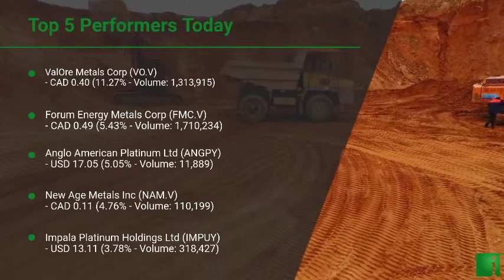InvestorChannel's Palladium Watchlist Update for Monday, September, 13, 2021, 16:00 EST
Watchlist Companies:
- ValOre Metals Corp (VO.V) CAD 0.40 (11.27%)\n- Forum Energy Metals Corp (FMC.V) CAD 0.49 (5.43%)\n- Anglo American Platinum Ltd (ANGPY) USD 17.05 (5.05%)\n- New Age Metals Inc (NAM.V) CAD 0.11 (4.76%)\n- Impala Platinum Holdings Ltd (IMPUY) USD 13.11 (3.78%)\n- Sibanye Stillwater Ltd (SBSW) USD 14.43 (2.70%)\n- MMC Norilsk Nickel PJSC (NILSY) USD 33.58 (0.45%)\n- Noront Resources Ltd (NOT.V) CAD 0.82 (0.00%)\n- Canadian Palladium Resources Inc (BULL.CN)  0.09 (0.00%)\n- Major Precious Metals Corp (SIZE.CN)  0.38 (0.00%)\n- Empire Metals Corp (EP.V) CAD 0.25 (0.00%)\n- Platinum Group Metals Ltd (PLG) USD 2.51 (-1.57%)\n- Clean Air Metals Inc (AIR.V) CAD 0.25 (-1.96%)\n- Palladium One Mining Inc (PDM.V) CAD 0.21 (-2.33%)\n- Benton Resources Inc (BEX.V) CAD 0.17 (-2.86%)\n- Sama Resources Inc (SME.V) CAD 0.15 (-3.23%)\n- Canada Nickel Company Inc (CNC.V) CAD 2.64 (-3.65%)\n- Generation Mining Limited (GENM.TO) CAD 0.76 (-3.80%)\n- Searchlight Resources Inc (SCLT.V) CAD 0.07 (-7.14%)\n- Max Resource Corp (MXR.V) CAD 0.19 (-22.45%)\n